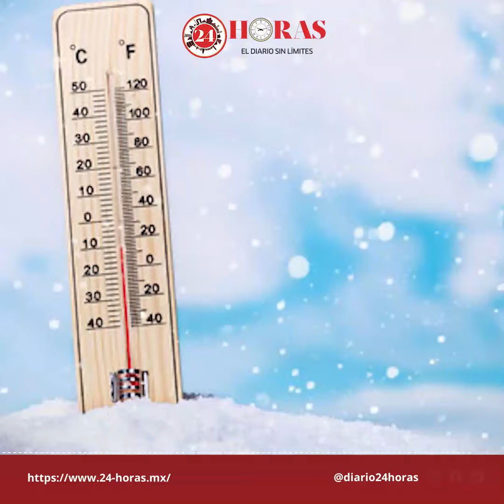Blue Monday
¿El inicio de año te está matando? No te asustes, quizá sea por el BlueMonday. Checa de qué se trata.